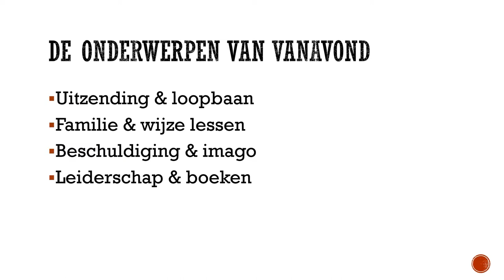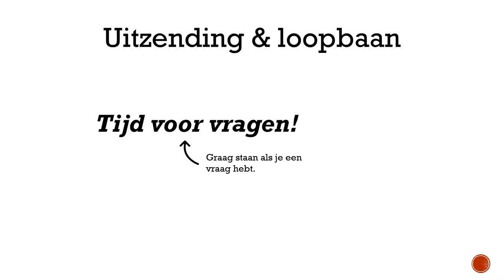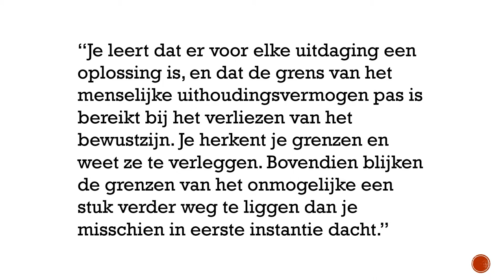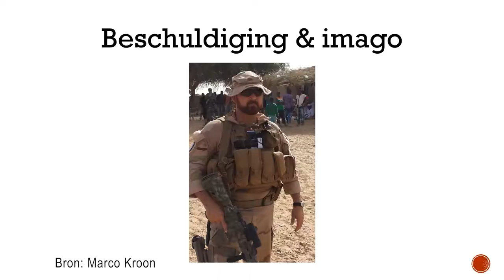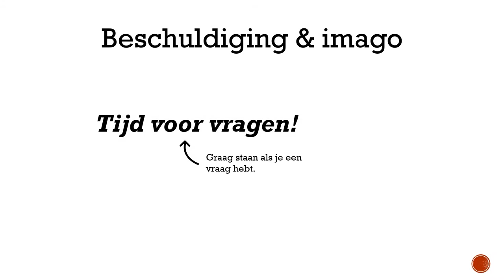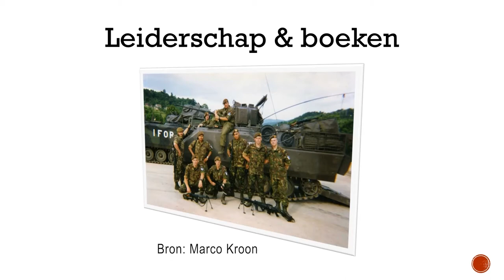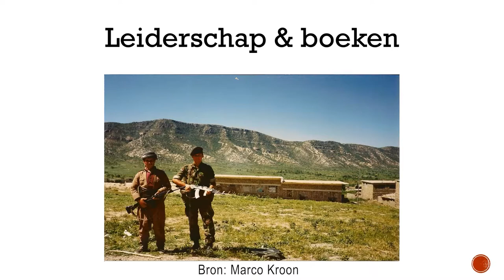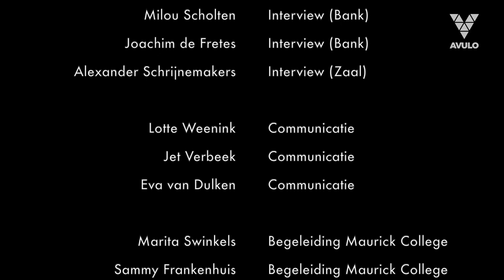Marco Kroon "College Tour" - Registratie Profielwerkstuk Maurick College DePetrus Vught 11-02-2022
Avulo is de lokale omroep voor de Gemeente Vught.